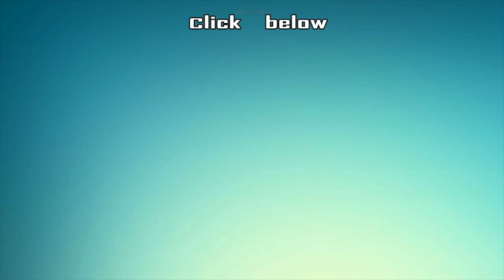Can Vijay's Master Justify 3 hours Runtime? - Editor Philomin Raj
In this interview, Editor Philomin Raj talks in detail about his working experience in Master Film.Master is an upcoming Indian Tamil-language action-thriller film directed by Lokesh Kanagaraj, who also wrote the screenplay along with Rathna Kumar and Pon Parthiban. The film stars Vijay and Vijay Sethupathi, with Malavika Mohanan, Arjun Das, Andrea Jeremiah and Shanthanu Bhagyaraj in supporting roles. It was produced by Xavier Britto, under his maiden production studio XB Film Creators, with Lalit Kumar and Jagadish Palaniswamy co-producing the film; the former also distributed the film under the banner Seven Screen Studios.

CREDITS
Reporter & Host - VJ  Krishna,Camera - ,Edit - Lenin